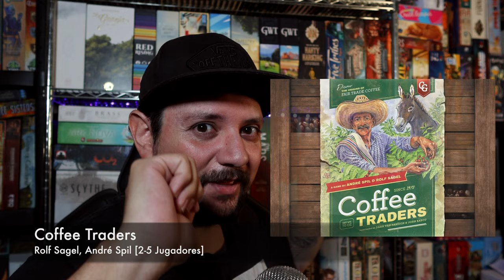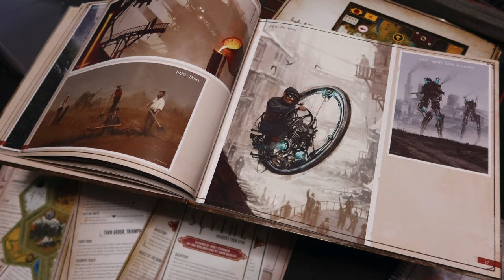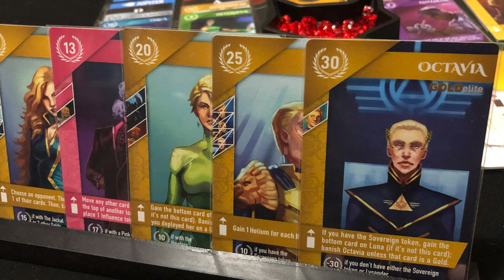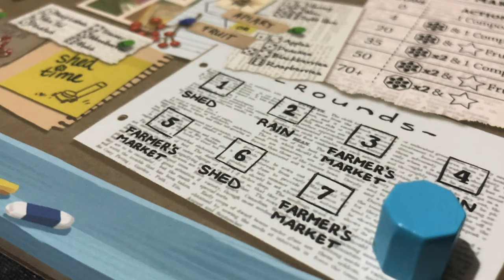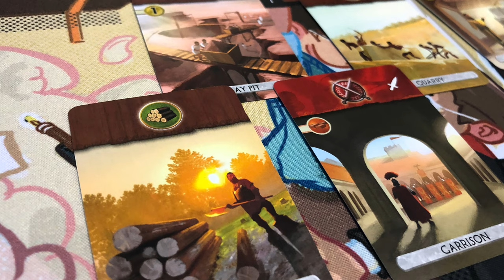Tag: 7 Pecados Capitales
En este video respondemos al TAG de los 7 Pecados Capitales, creado por el canal @insertosytroqueles  y fuimos nominados por los amigos de @TableTopBunny

No olvidemos tampoco que estamos nominando a @BoardiesGames a ver si quiere unirse a la cadena

00:00 Intro
00:53 Pereza
02:42 Avaricia
03:42 Lujuria
04:37 Gula
05:35 Envidia
06:24 Soberbia
07:42 Ira
09:05 Cierre
09:53 Nominación